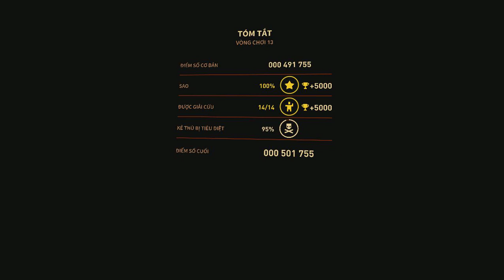Sky Force Reload- Stage 13- Nightmare Perfect( Limp Berserker)- Funky Chain- Hays Core.